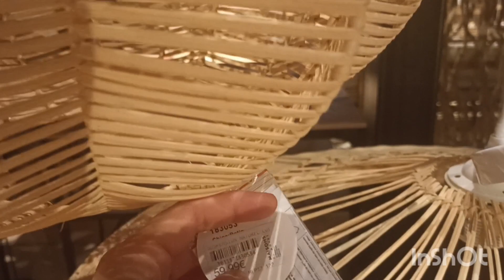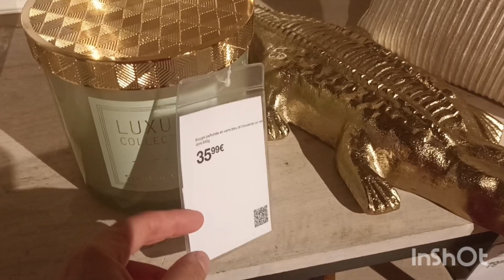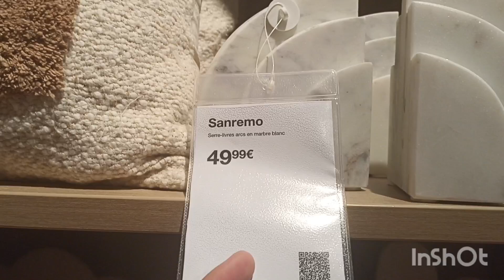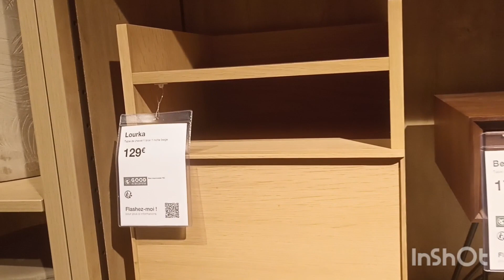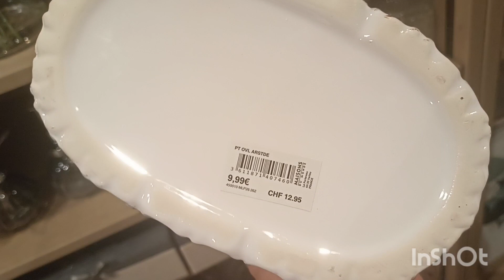MAISONS DU MONDE NEW COLLECTION DÉCORATION INTÉRIEUR